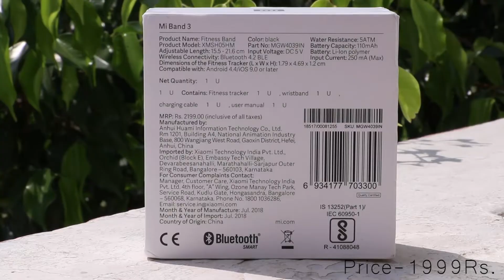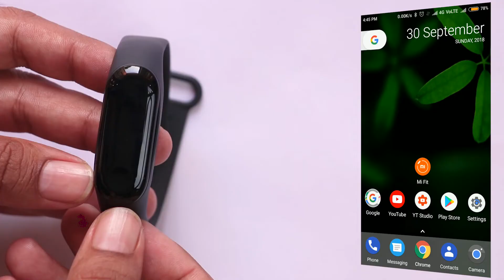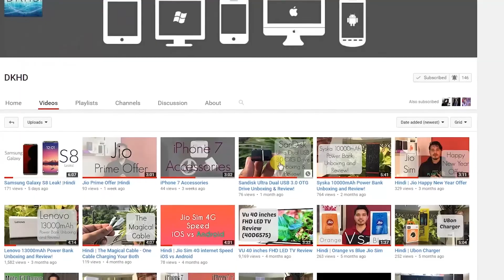Mi Band 3 Unboxing & Overview !!!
Dosto is video main krenge unboxing Mi Band 3 ki or dekhenge iske box contains or kya hain iske specification or aapko 1999 rs main box main kya kya dekhne ko milega chaliye dekhte hain.

Your Quries:-
1- Mi Band 3 Specification?
2- Mi Band 3 Unboxing?
3- Mi Band 3 Overview ?
4- MI Band 3 Box Contains?